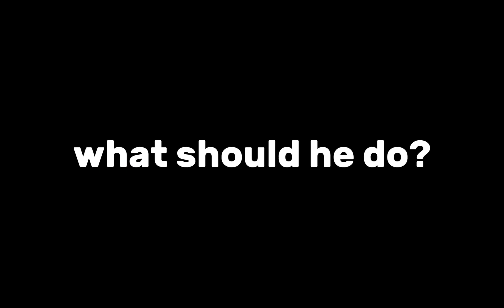Four Men In Uniform||NINJAGO DR||GL2||Jay Angst